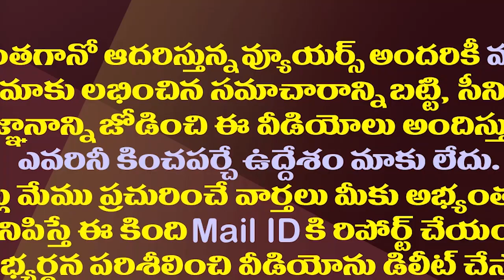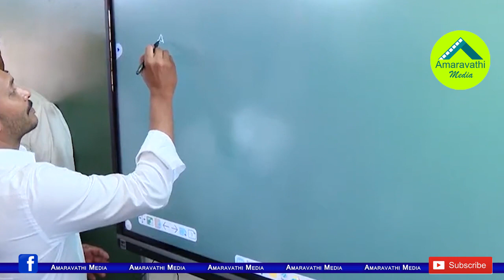జగన్ పాఠం చెప్పిన తీరుతో విద్యార్థులు షాక్| CM YS Jagan Became A Teacher| Jagananna Vidya Kanuka